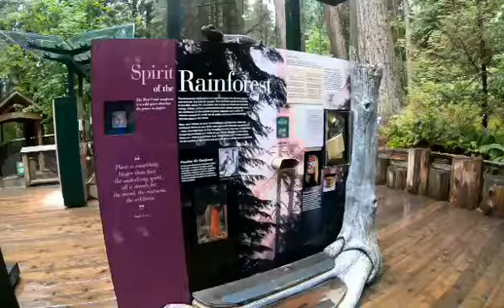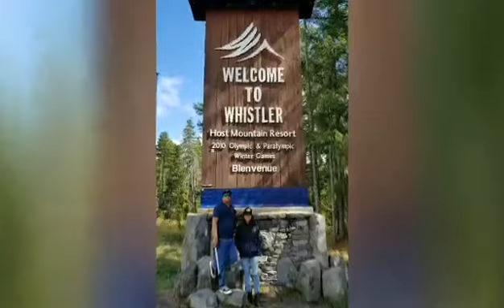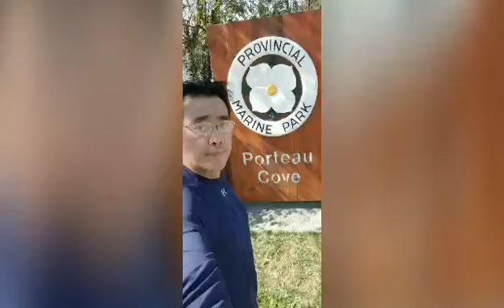Vancouver BC , Capilano suspension Bridge, Whistler , Sea to Sky at Squamish